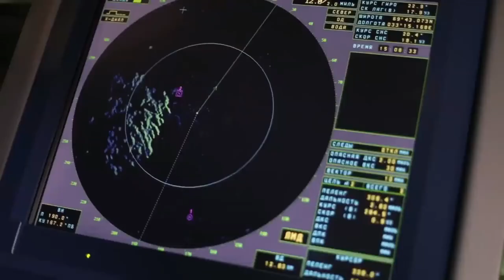The Northern Fleet - The Russian Navy [09/12/2020]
The Russian Navy's Northern Fleet is perhaps the most well-known of the nation's naval fleets. Established in 1933 by the Soviet Union as the Northern Flotilla, the fleet historically descends from the Russian Imperial Arctic Sea Flotilla established in 1916 to protect the White Sea during World War I. It was developed into a full fleet of the Soviet Navy in the 1930s, and after being awarded the Order of the Red Banner in 1965, it was officially known as the Red Banner Northern Fleet. During the Soviet era the Northern Fleet operated more than 200 submarines, ranging from diesel-electric to nuclear-powered ballistic missile classes. The Northern Fleet is tasked with responsibility for operations and defense in the Arctic seas along Northern Russia, including the Barents Sea and Kara Sea, as well as the northwestern maritime approaches to Russia including the Norwegian Sea and Atlantic Ocean.

Video footage courtesy of the Russian Ministry of Defence

ROADBLOCK'S DEFENSE CHANNEL 2020